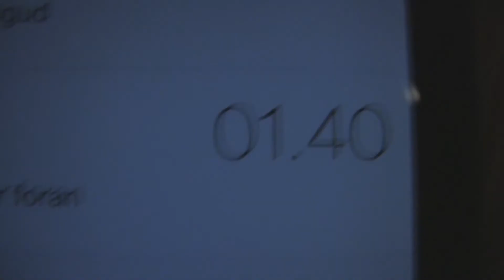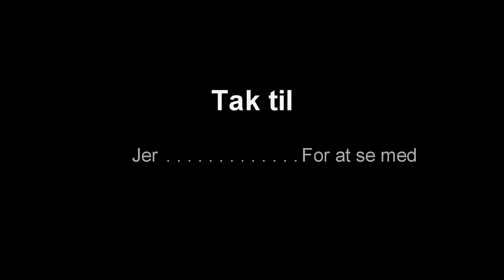Da Anton kom hjem til Mortens Aften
jeg havde ikke så meget tid igen men der kom da en video ud. Sorry med lyden den er ligt lave.

Godnat og sov godt.